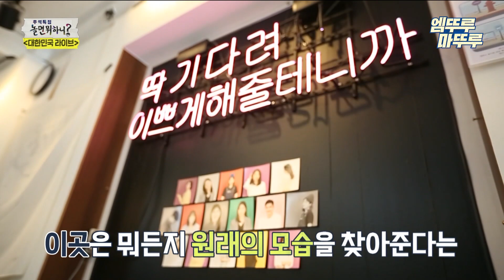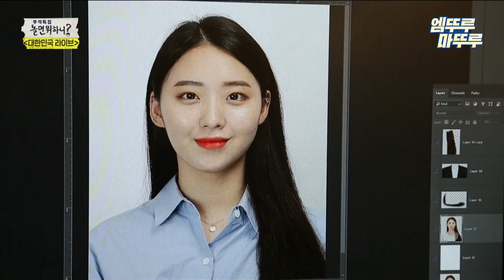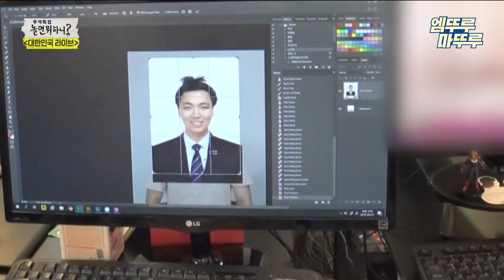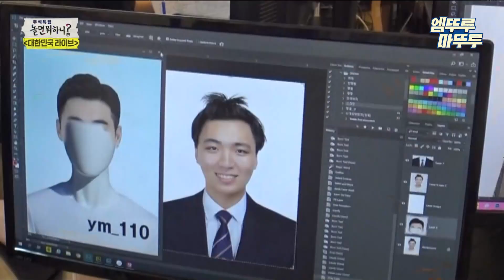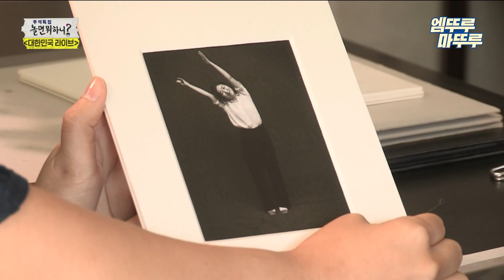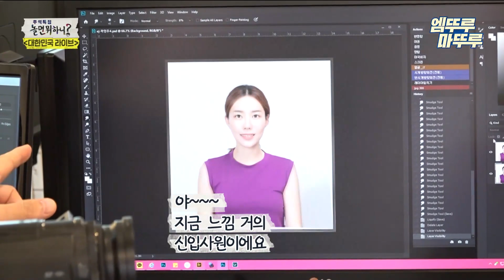[놀면뭐하니?] 용명이 보고 싶었다던 어르신부터 새 출발을 시작하려는 이들의 특별한 사진📸 각자의 인생을 담는 사진관😢 | 유재석 김용명 조세호 MBC190914방송